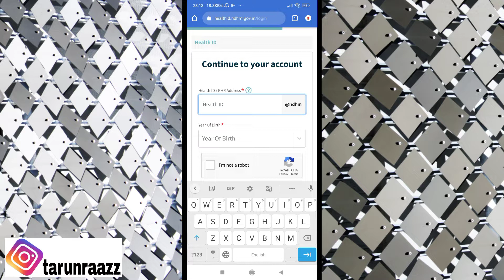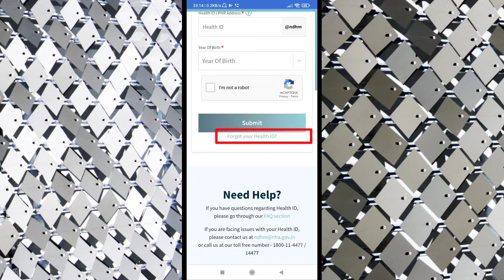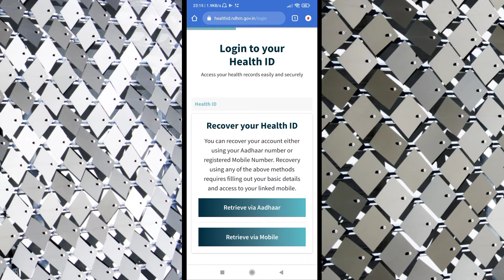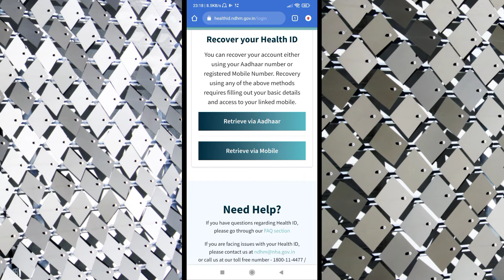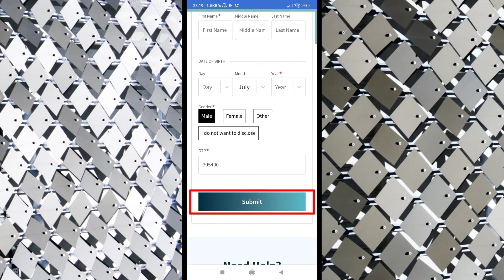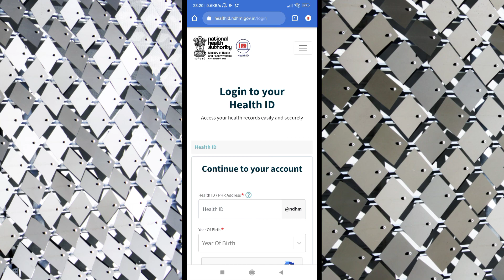How To Recover Health ID Online | PHR Address Yaad Nahi Hai Avi Kya Kare | Health Address Recovery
||| Dosto agar aap apna health ID Card ka phr Address ko bhul geye hoon, toh kaise health I'd ka phr Address recovery karenge janne ke liye video ko pura dekhligiye, iss video per main bahat important point aap sab ke sath share kiya hoon, ummid karta hoon video ko aap log pura pasand karenge |||

[Search Tags]

• Background Images - Beautiful Free Stock Photos New | CC0 Images Added Daily, Free From Copyright Restrictions.
Download From - stocksnap.io

• Camera - Redmi 6A / POCO M2
• Mic - Maono AU100 & Maono AU400
• Editing - Kinemaster / VITA / Benime Apk

Facebook Page - YouTube R TARUN BAGAL

This is an educational channel, There is also a need to provide mobile number, document number, address, Etc... for teaching something educational, In that case, even if such document number, mobile number, address, Debit Card, credit card, bank account details, others photo, UPI Details, Pin, Password, bar or QR code, etc...  are used in some parts of the video or thumbnail, and others part of the channel, that information has been blurred, or demo information has been given. No personal important information is shared through this channel, we do not shared any important Personal information and privacy ...

Only information that is needed for commercial purposes is shared, such as - phone number, email, business documents, business address, and other information for commercial and important contract purposes.   Which is not a crime to share, and it's allowed for share, Even then we do not share any important information or privacy,  Which violates the rules of YouTube and Google ...

Thanks Again...

Note - " tarun bagal mmm "